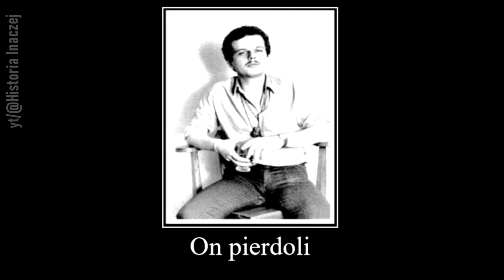Jacek Kaczmarski (i Gintrowski) są trochę niewyżyci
Piosenki
A my nie chcemy uciekać stąd
mroźny trans metafizyczny
Blues przy pustym stole
Sen Katarzyny II
Zegar